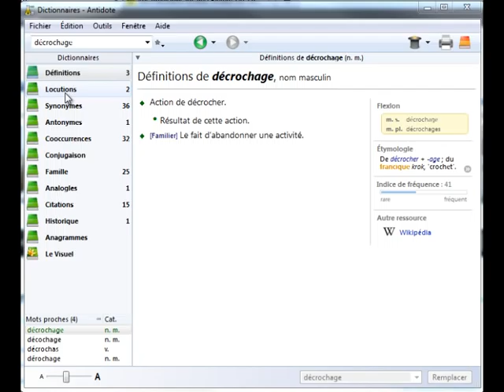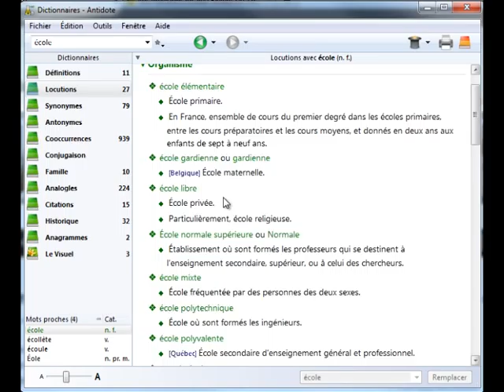Antidote - Le dictionnaire des locutions